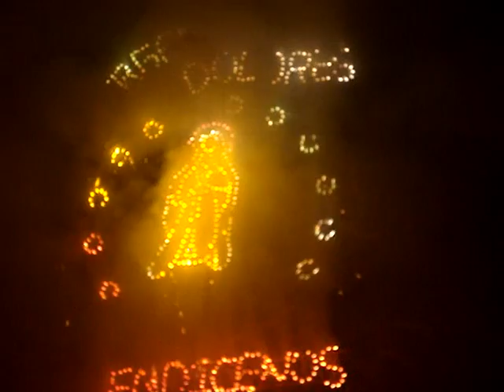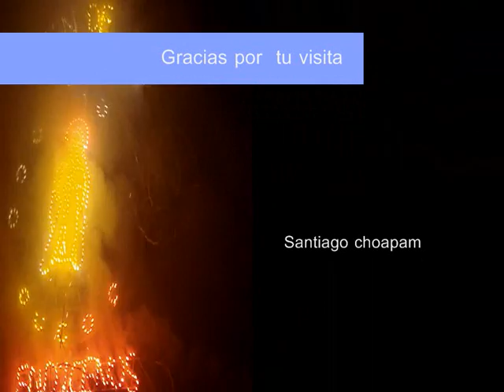choapam - Septiembre (Vispera) 2010.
Quema de  fuegos piroctecnicos, y el tradicional castillo.